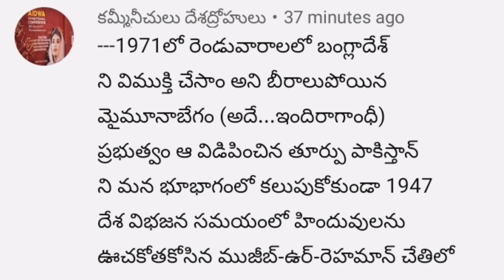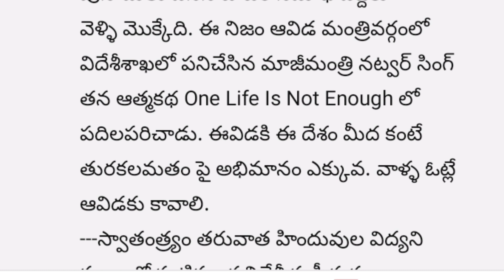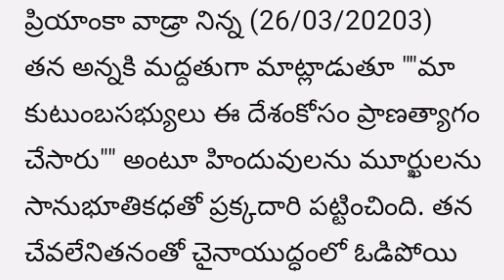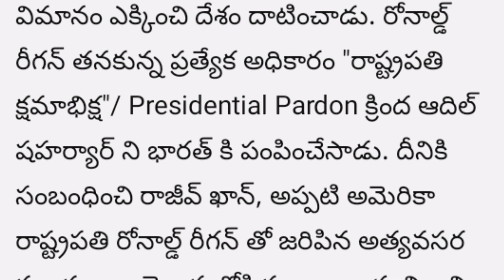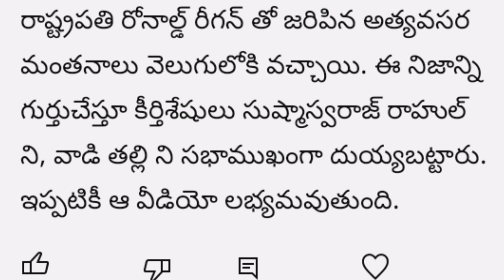దేశం కోసం ప్రాణాలు అర్పించారు/Congress/BJP/INDIA/Indira/Rahul/Sonia/Modi/Yogi